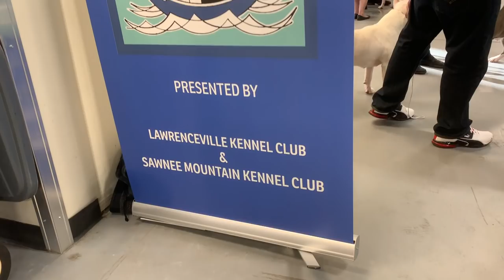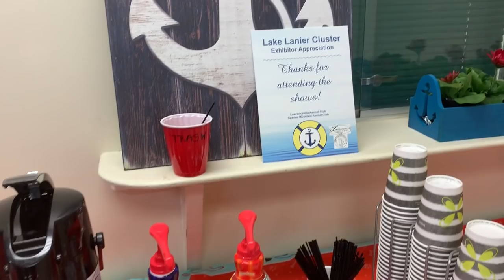Grooming Dogs With Mayo and Other Fun Tips with Lexy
Jen is hanging with Lexy, learning more about grooming, while she gets to play with Shetland Sheepdogs and Miniature American Shepherds. That's right - Dogs in the Herding Group that just so happen to have hair!  Oh, and the Signature Move is given a go - Check out the results!

GROOMING SUPPLIES

Chris Christensen A5VIII Mark VIII Round Slicker

MAYO aka Chris Christensen Colesterol Protein Enriched Chalk Helper and Conditioning Crème

Chris Christensen White Ice Chalk 8oz

Chris Christensen Powder/Chalk Brush

OR

Chris Christensen 22 oz. White Ice Chalk and Powder/Chalk Brush Bundle